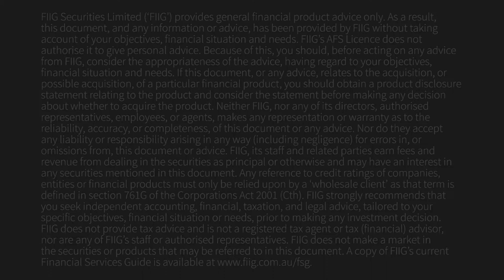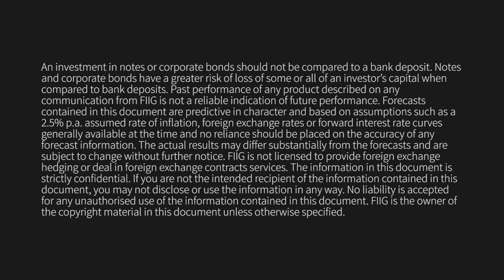The Power Of Reinforcement